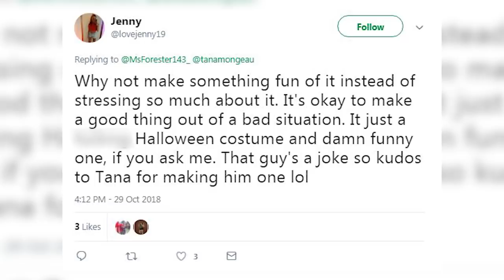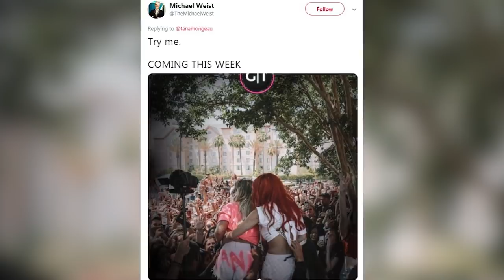Tana Mongeau DRAGGED For Dressing as TanaCon CEO For Halloween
TanaCon was one of the most controversial and talked about YouTube stories of the year and even prompted a full-blown documentary from Shane Dawson.  Some people are still furious while others just want to move on.  Well, Tana took to Twitter to share her halloween costume for this year with this video.

So of course, fans were in support of her costume choice while others were furious.

One fan tweeted: “Why not make something fun of it instead of stressing so much about it. It's okay to make a good thing out of a bad situation. It just a fucking Halloween costume and damn funny one, if you ask me. That guy's a joke so kudos to Tana for making him one lol”

While another tweeted: “So now she’s joking about her disaster event that caused a great deal of stress and financial loss for 5000 ppl... why is this okay w people?”

Well perhaps the popular response to her tweet was from Michael Weist himself who tweeted a picture of the movie poster for the TanaCon documentary Good Times TV will be releasing, with the words: “TRY ME.  COMING THIS WEEK.”

While we don’t have a specific date or venue Michael did say in a press release that the film will serve as a follow-up to Dawson’s own series, and comprises “hours of raw, unedited, and untampered-with footage of what really happened with TanaCon.”
At the same time, Weist announced that, due to the TanaCon, his company, Good Times Entertainment filed for bankruptcy on Oct. 17 and would be dissolved within the next 60 days saying QUOTE: “Due to TanaCon and the substantial loss that we value at approximately $700,000, Chapter 7 bankruptcy is clearly the only option.”
And while he acknowledges that Good Times will never be able to refund all of the fans who lost money at TanaCon, he places the blame squarely on Mongeau. Michael also accuses Mongeau of precipitating the downfall of Good Times, claiming that, in the wake of the cancelled convention, “she defamed me, slandered my name,” and caused “irrevocable” damage.
Michael encourages all attendees to seek refunds from ticket seller Veeps as well as Mongeau herself.
So what do you all think of all this? Are you a fan of Tana’s costume? And will you be watching the TanaCon Documentary?